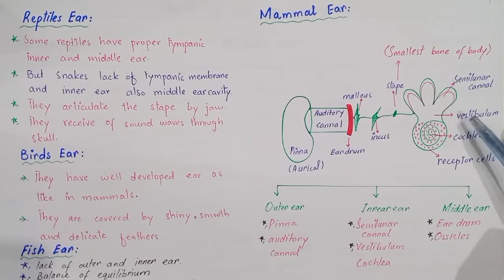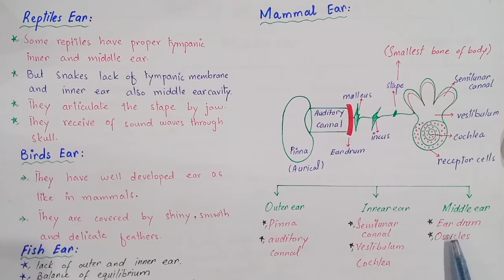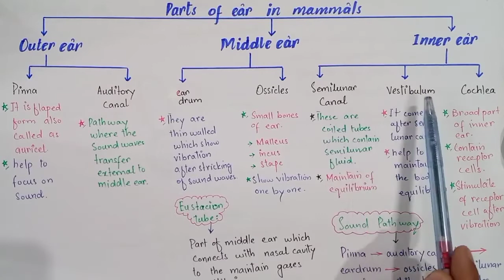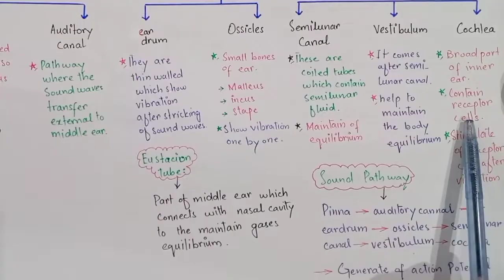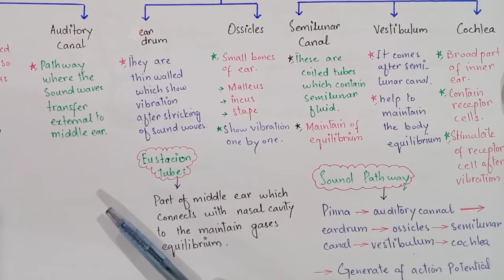Human Ear Structure | Human Ear Functions | Working Of Human Ear | Human Ear Anatomy & Physiology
Human Ear Functions
Working Of Human Ear
Human Ear Anatomy & Physiology